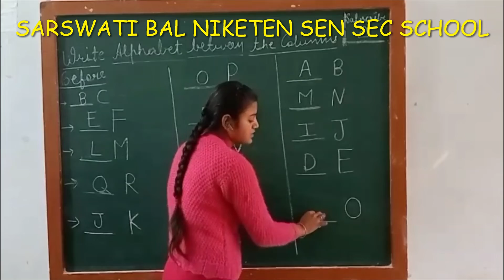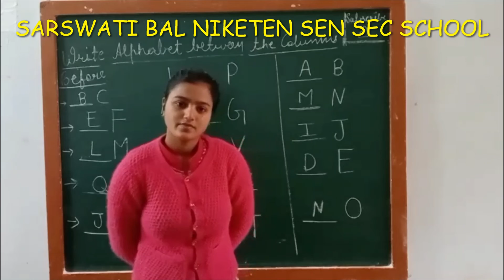BEFORE ALPHABETS BY SIMARAN MAM SARSWATI BAL NIKETAN SEN SEC SCHOOL